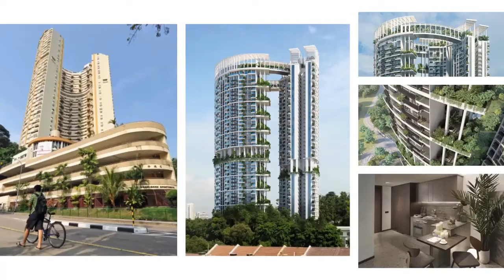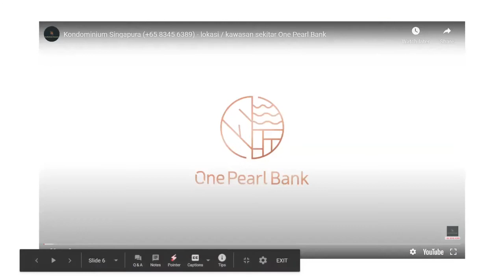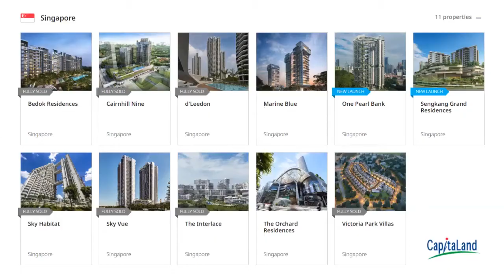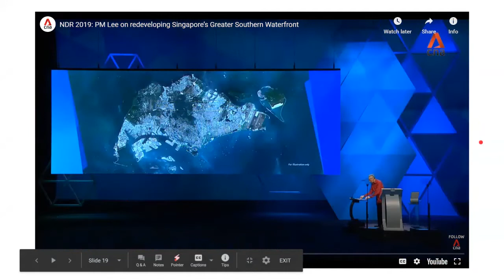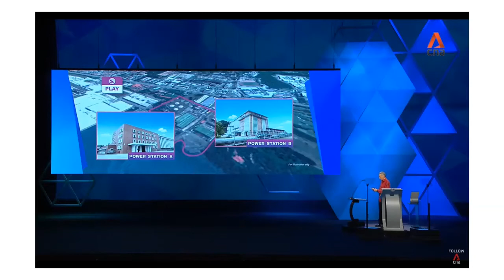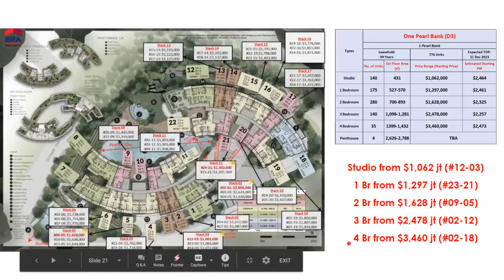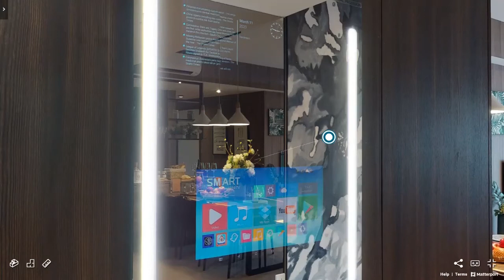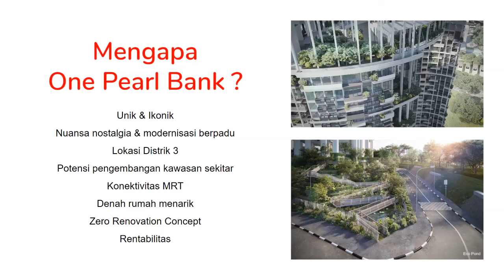Presentasi One Pearl Bank di Outram Park, Chinatown Singapura (WA